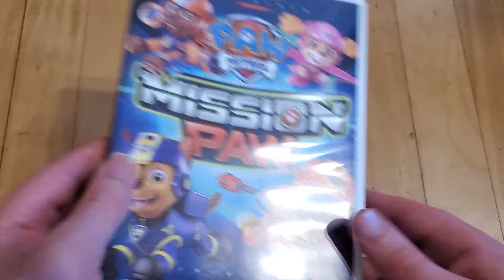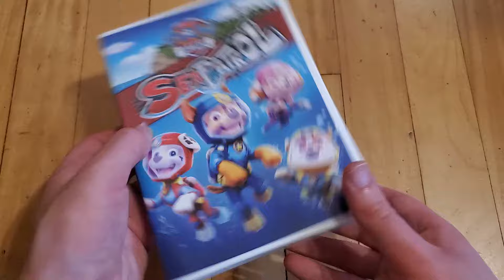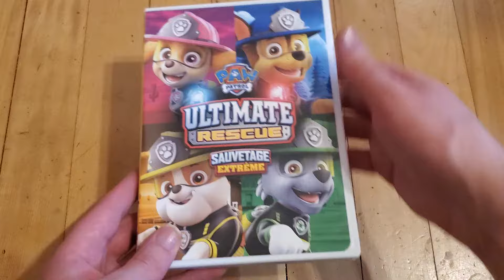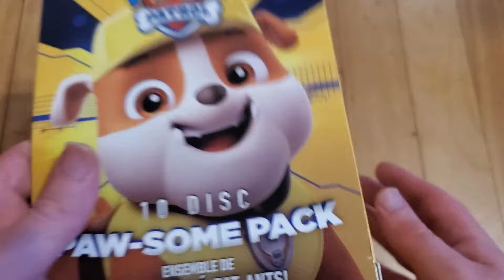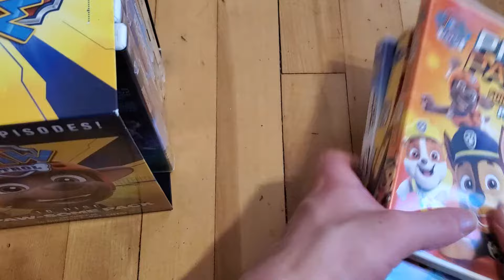PAW Patrol DVD Collection 2022